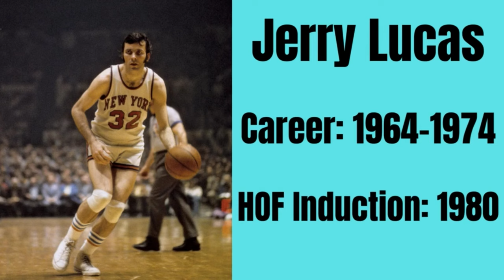Jerry Lucas NBA hall of fame career | Jerry Lucas NBA career highlights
Born on March 30, 1940, in Middletown, Ohio, Jerry Lucas showcased his basketball prowess at an early age. His remarkable journey to basketball stardom began during his college years at Ohio State University. Lucas played a pivotal role in leading the Ohio State Buckeyes to the NCAA championship in 1960, capturing the hearts of basketball enthusiasts with his skillful play.
Jerry Lucas's professional career in the NBA kicked off when he was selected as the first overall pick in the 1962 NBA Draft by the Cincinnati Royals. Renowned for his versatility, Lucas was a force to be reckoned with on both ends of the court. His exceptional rebounding, shooting accuracy, and basketball IQ set him apart as a true all-around player.